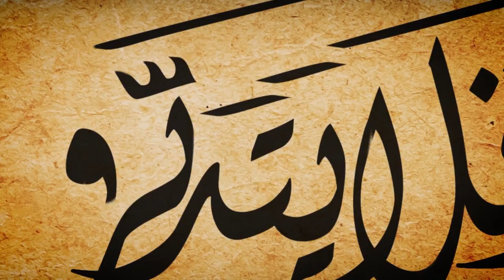افلا يتدبرون الحلقة 229 : عبرة للمشركين من الأمم السابقة